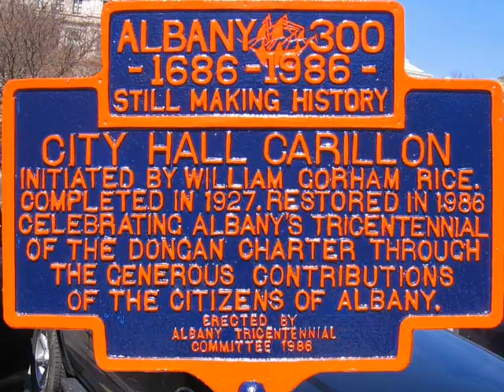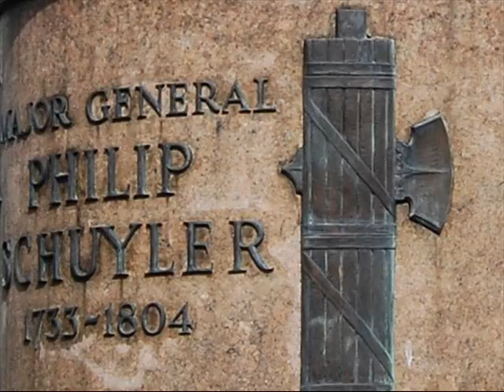A Peaceful Peace Vigil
Waging peace and war at the Albany Capitol with Carillon music playing.
April 16,2008